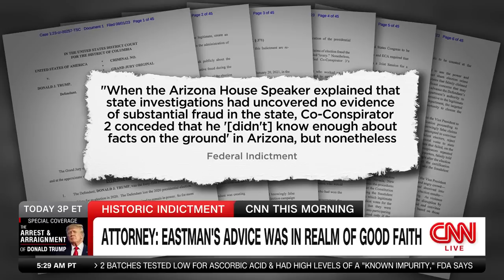'Yes -- no, no!' John Eastman lawyer stumbles when asked if his client advocated breaking the law